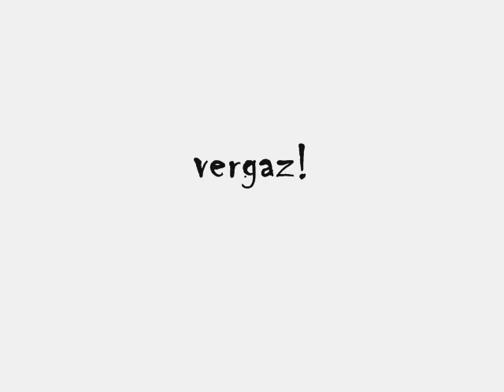broken hope borvoj's demise (RIP JOE PTACEK)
joe will never die, I'll always remember!!!
rip joe!